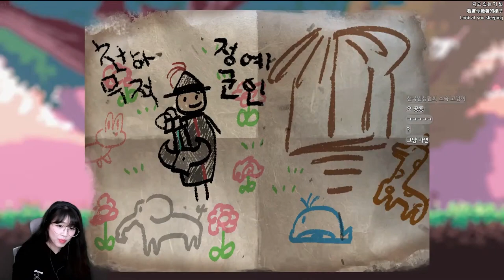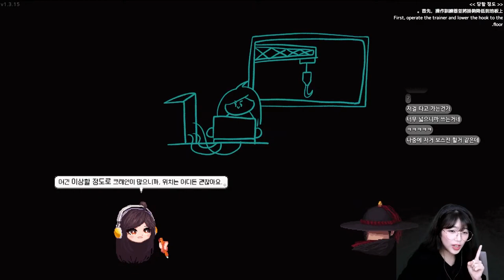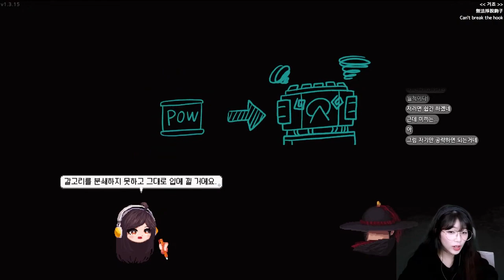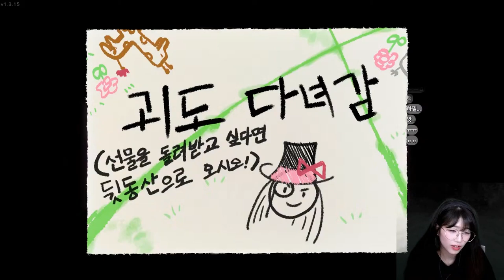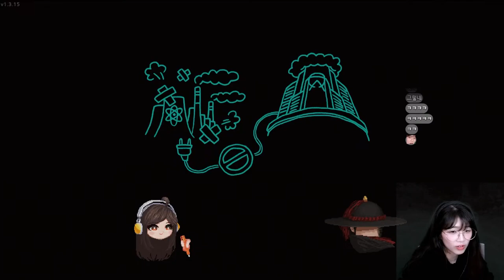드디어 신작 발매 조선 사이버 펑크! 숨겨진 도시의 비밀과 복수를 그린 감동 스토리 국산 인디게임! (산나비 / sannabi) 1화